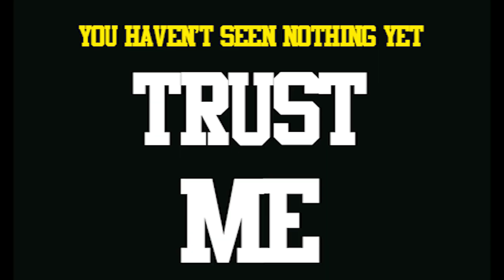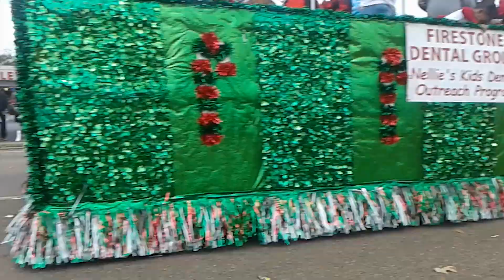Mt Dew Holiday Brew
Lets Go On A Ride With @csmdjsmooth and Pepsico To Spread Some Holiday Cheer.. Dew Holiday Brew.. That's right, Mountain Dew does it again with Dew Holiday Brew. New Mountain Dew Flavor Holiday Brew Taste Test!! Got this at Walmart in Memphis TN! It Taste Really Good!! Has A nice Holiday Flavor 2 it!!
The To Do List
Comment -- We love comments, I mean really love them.

Remember you can always Request Food Reviews For Me To Do.